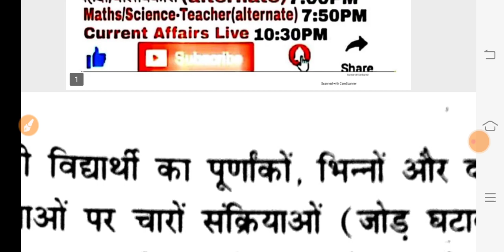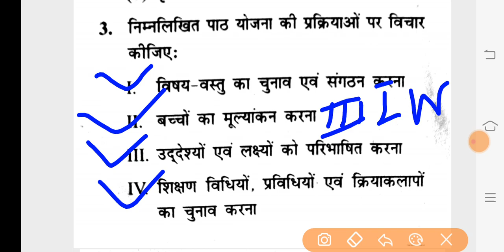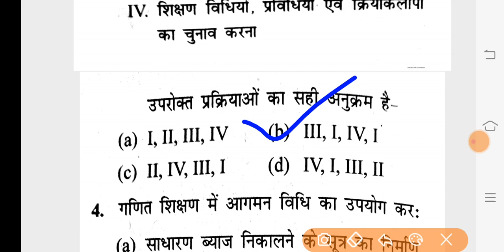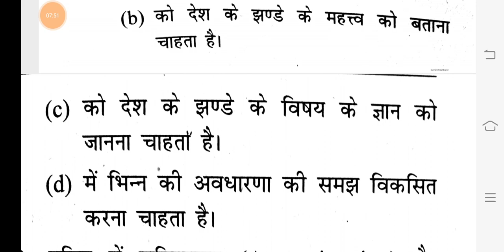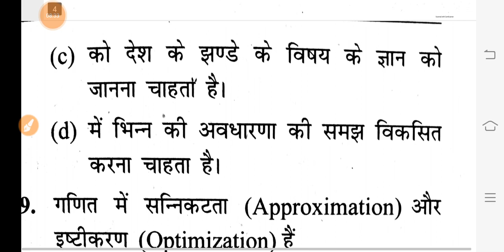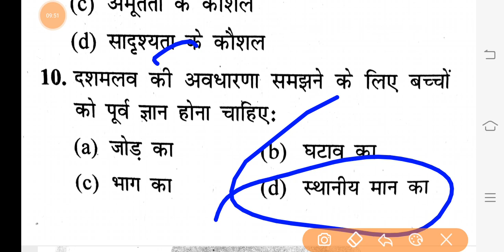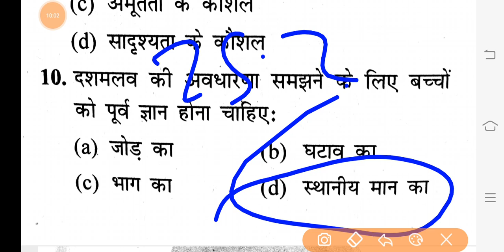MP samvida varg 3 maths pedagogy model paper / ctet maths pedagogy practice set